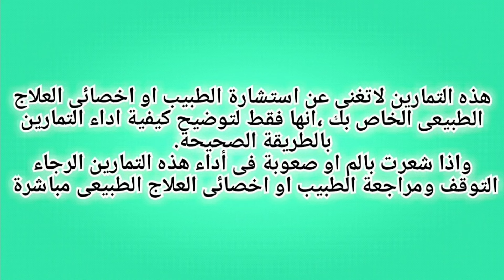علاج تمزق عضلة السمانه بخطوات بسيطة |تمزق بطة الساق| علاج التمزق العضلى قى اسرع وقت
علاج التمزق العضلى بخطوات بسيطه وهنعرف ايه درجات المزق وهنتكلم بالتحديد عن تمزق عضلة السمانه او بطة الساق علاجها واعراضها